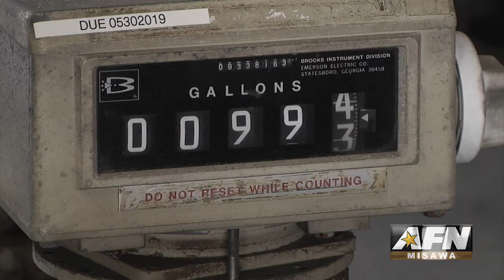Fuels Management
Reporter: Military aircraft serve as symbols of strength for America and its allies and it’s the job of members assigned to the 35th Logistics Readiness Squadron's Fuels Management flight to get these icons ready for take-off.
Henderson: Today we did what we call hot refueling.  We hook-up the pantograph, fuel the aircraft and get them off the ground as soon as possible for quick turn-around times
Reporter: Fuels personnel are responsible for handling close to 400 flights a month.
Henderson: An average day usually consists of training sorties by our F-16 Fighting Falcons, also we do any transient aircraft that may come in,  also any cargo aircraft, anybody that’s TDY or deployed here.
Reporter: Fuels management is always prepared to provide the JP-8 fuel for jets to fly into the wild blue yonder.  Petty Officer William Berksteiner, Misawa Air Base, Japan.
ion